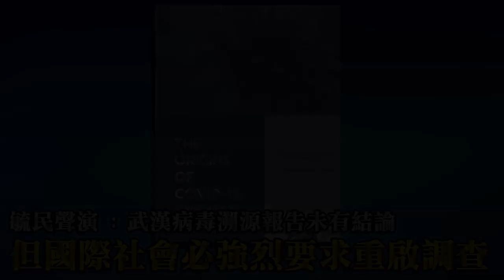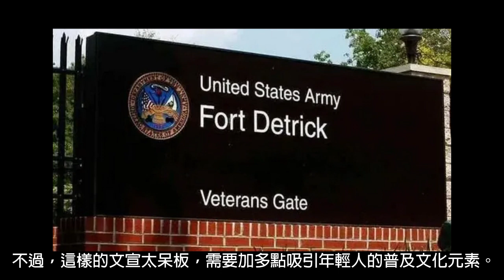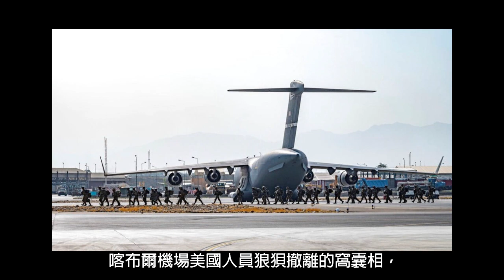毓民聲演--癲狗編輯室 210826 武漢病毒溯源報告未有結論 但國際社會必強烈要求重啟調查 MyRadio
毓民聲演--癲狗編輯室 210826
作者：梁錦祥
聲演：黃毓民
主題：武漢病毒溯源報告未有結論 但國際社會必強烈要求重啟調查